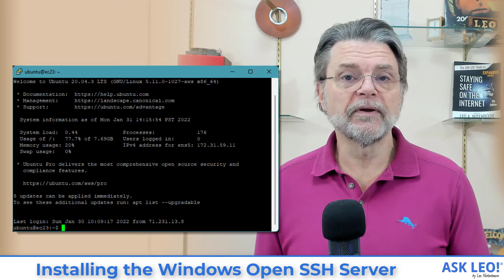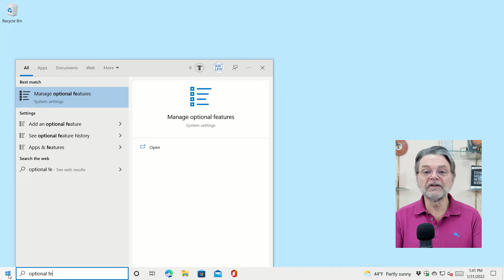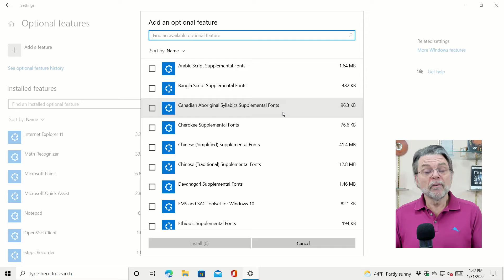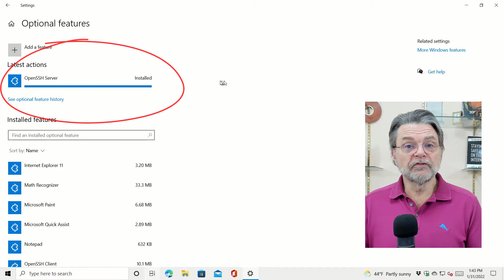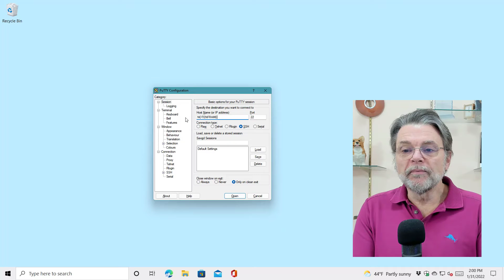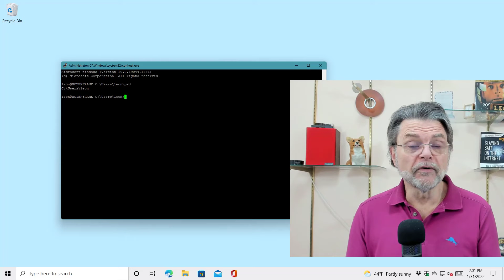Installing the Windows Open SSH Server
☑️ SSH is a popular tool to access command prompts and shells remotely. Windows makes an OpenSSH server is available for install.

☑️ The Windows OpenSSH Server
Microsoft provides an OpenSSH server that can be installed via Optional Features in Windows settings. Once installed, you can connect to a command prompt on your machine remotely using the SSH tool.

Chapters
0:00 Installing Windows Open SSH Server
00:09 Discovering SSH
3:50 Optional features
4:50 Install Open SSH Server
6:25 Accessing another computer
7:45 Network considerations
8:22 Additional notes